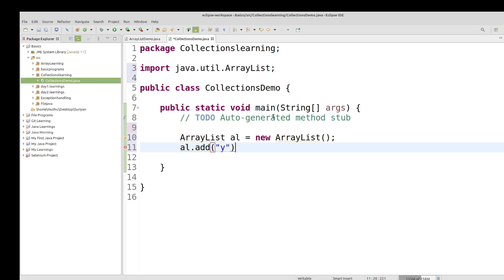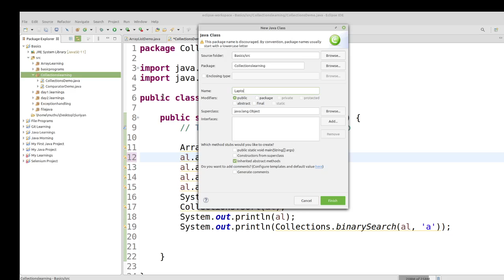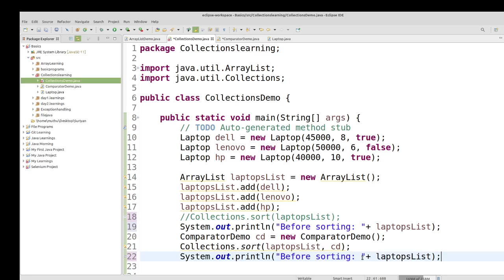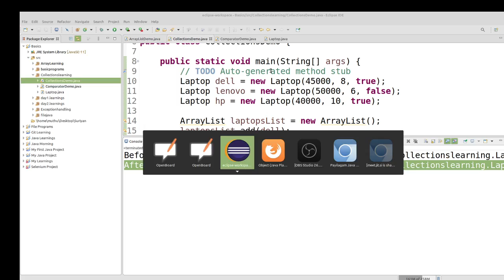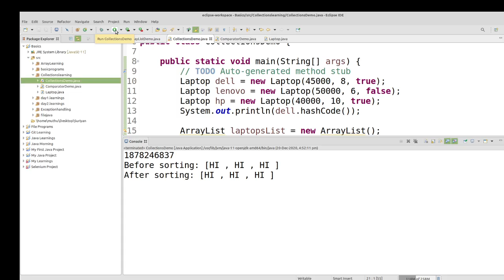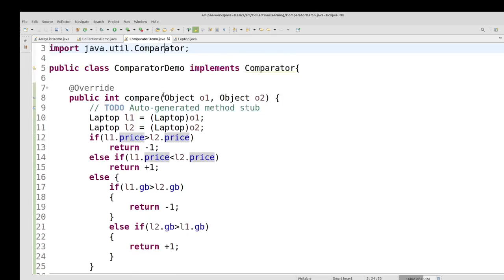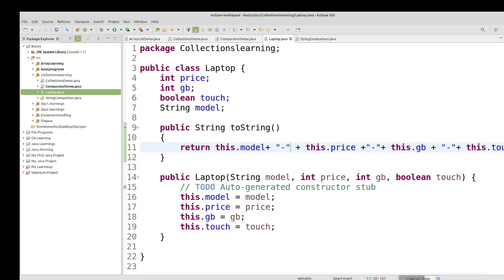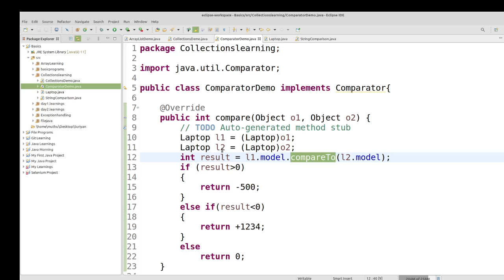Java Collection in Tamil - Collections Class, compare() toString() method in Java -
Collections Class, compare() toString() method in Java - Learn Tamil Here.

 2) Programming in Tamil
3) Data Structures and Recursion in Tamil
 4) Exception Handling in Tamil
5) Java String in Tamil
6) Java Collection in Tamil
7) Java Regular Expression in Tamil
8) Java File Reading, Writing in Tamil
9) Java Collection in Tamil